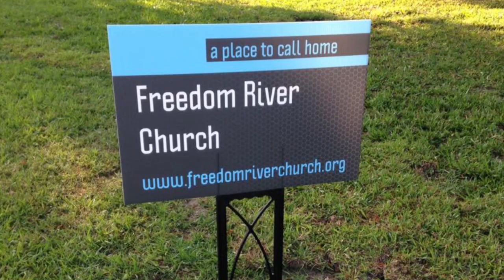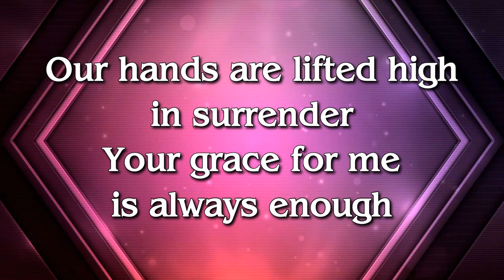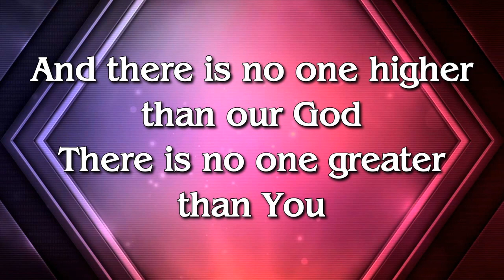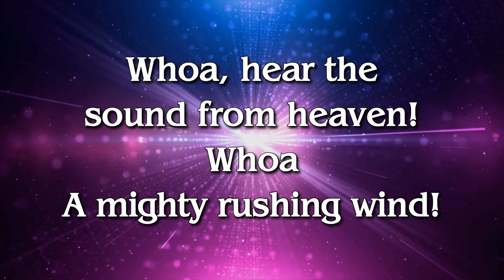Freedom River Church Sunday Praise 7/15/18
The Praise Team covers "No One Higher" 0:44, "Burning in My Soul" 7:33, and "The Way" 12:31.